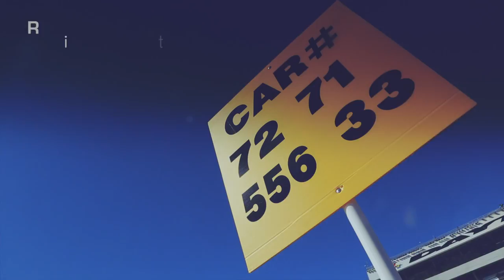SMP Racing in ROLEX 24 AT DAYTONA 2014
Rolex 24 At Daytona is a 24-hour endurance race which was held in January 2014 in Florida. The Russian team SMP Racing was among its participants.

The Russian team joined the GTD class (GT Daytona) and entered a Ferrari 458 Italia. The pilots Mikhail Aleshin, Mika Salo, Maurizio Mediani, Sergey Zlobin and Boris Rotenberg were part of the SMP Racing crew driving the car No.72. The SMP Racing pilot Mikhail Aleshin spent the final section of the 24 hours of Daytona behind the wheel of the racing car painted in the colours of the Russian flag. It was Mikhail who set the best team time in this race -- 1:47.517. The Russian driver was the fourth to cross the finish line. After the race, the car of the Level 5 team, which finished first in the GTD class, was penalised for an "avoidable contact" thus losing a few positions. The incident took place inside the oval section of the Daytona circuit. According to the final results of the race, the SMP Racing team climbed the podium and was given a prize for taking the third place in the GTD class. However, after the podium ceremony, during which the SMP Racing team was awarded for taking the third place in the 24 hours of Daytona, the penalty against the Level 5 team was rescinded by the race officials.

Video concept by E. Malinka
Camera and editing by M. Tikhomirov
Voice by Rick